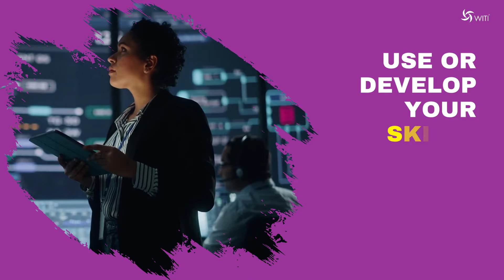WITI I Saving Our Planet Through Digital Transformation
Join us 🗓️ June 21 & 22 for the 28th Annual Women in Technology Summit!

✅ Get inspired by Women Leaders in Tech 😍
✅ Power Network for Success 🤝
✅ Connect with Top Tech Companies 🧑🏽‍💼

🚨 If you’re looking to advance your career, be briefed on the latest advances in your area of expertise and network and connect about new career opportunities! 🚨